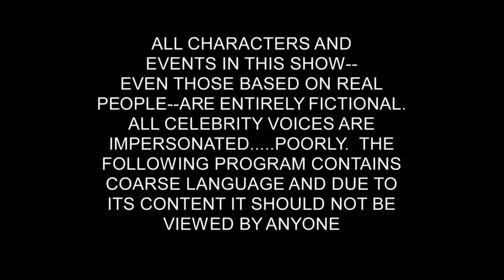South Park - Season 14 Intro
idk why i post this but this intro was taken from episode 201
also all rights to comedy central